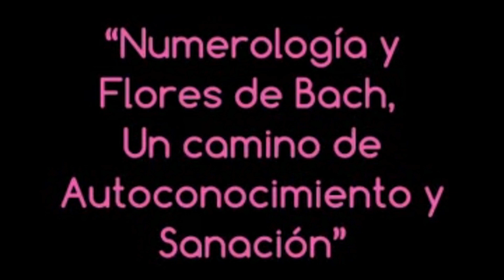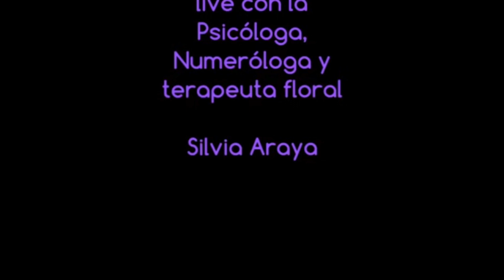Numerlogía y Flores de Bach con Silvia Araya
En este video, exploramos el contenido del libro de Silvia "La Numerología de las Flores: La Numerología Aplicada a las Flores de Bach" donde nos cuenta cómo realiza la conexión entre los números obtenidos a partir de la fecha, mes, año y un cuarto número clave que fue descubriendo con su experiencia. Estos números resultan ser elementos importantes para las personas que la consultan. Silvia nos muestra una mirada única y diferente sobre cómo utilizar estas herramientas en la terapia floral, ofreciendo una nueva perspectiva en este enfoque terapéutico. ¡No te lo pierdas!

SilviaAraya.com
Libro disponible en Amazon